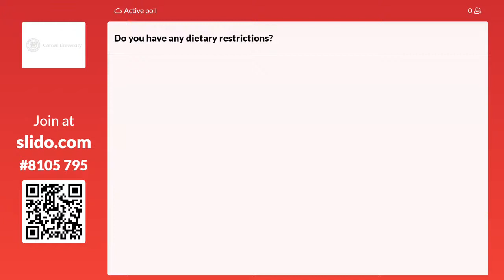Developing Food Products: Feasibility, Safety Regulations, and Scaling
On 06/02 @ 1 PM, join us with members of the Process Authority team from Cornell’s Food Venture Center, led by Dr. Olga Padilla-Zakour, who will help you understand what you need to do to bring your food product to market.